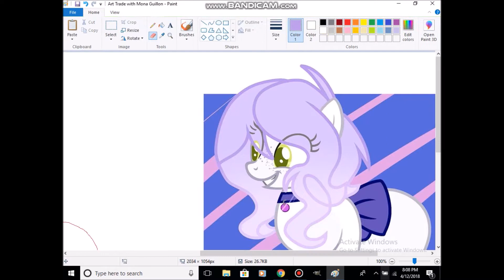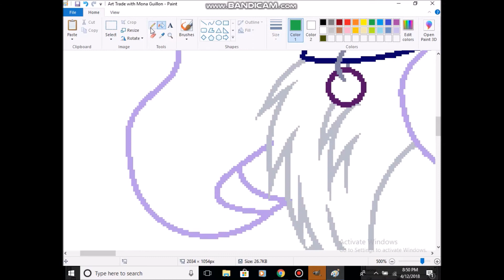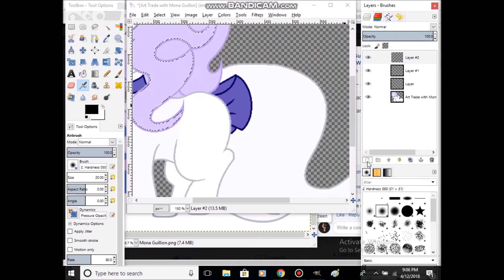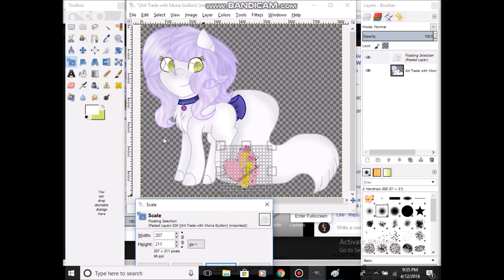Sempanda Speedpaint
I just noticed i got two of clips mixed up lol oh well lol

Art Trade with Sempanda on deviant art!

music i used:
How to be a heart breaker night core
Marshmello & Anne Marie Friends i love this song sooo much

What i use to draw: A Mouse lol
Programs i use:
Bandicam
Ms paint
Gimp 2.8

my social accounts:
Discord Acount: natashachappell223#3361